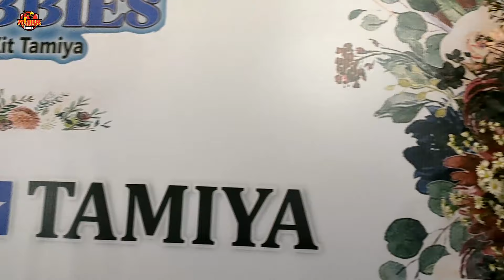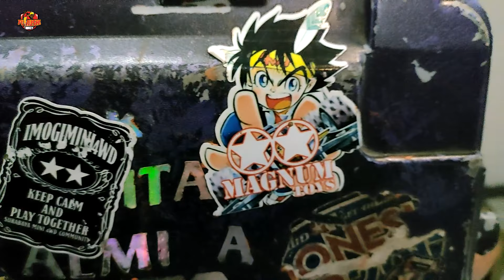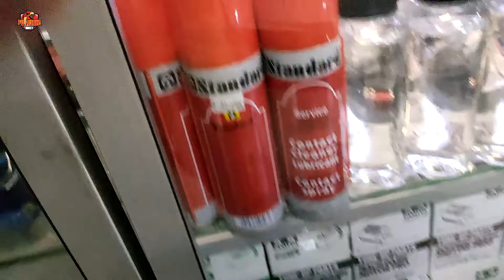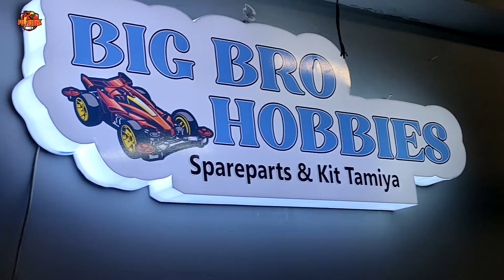BIG BRO HOBBIES - Tamiya Model Shop BARU Di Surabaya 2024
Nah ada yang baru nih gais di Surabaya, yaitu BIG BRO HOBBIES, yang akhir 2023 melakukan grand opening di salah satu mall di Surabaya. Eits, dimana? Cek aja videonya!

Beli Auldey Kart Rider Rush!

Beli perlengkapan Street Mini 4WD:
Kediri: